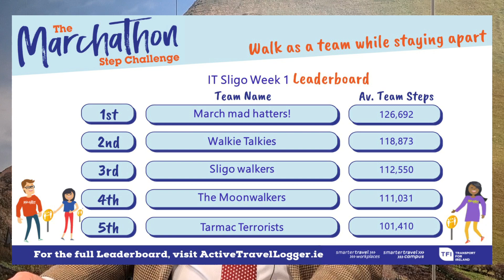President's Update March 2021